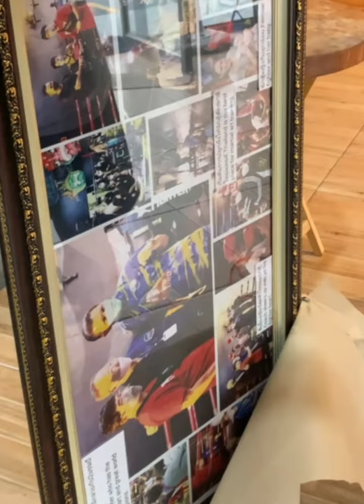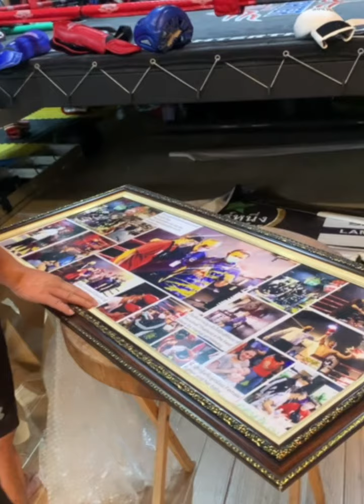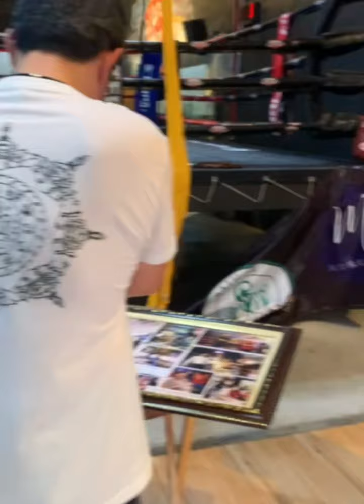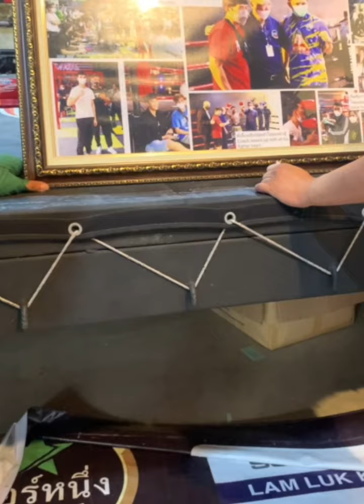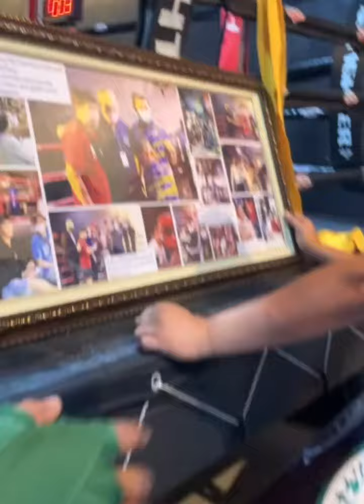พี่นิด ทำเซอร์ไพร ถ่ายรูปพวกเรา แล้วใสกรอบมาให้อย่างดีเลยปลอมตัวมาขาย งานนี้ทำเอาอึ้งกันไปเลยครับ